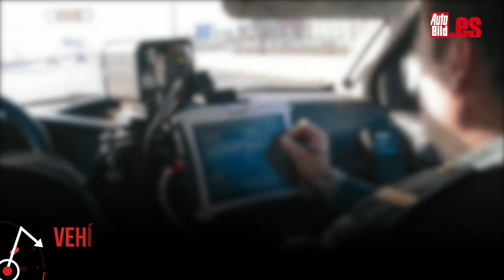Cómo localizar un radar móvil camuflado, te ayudamos a descubrirlos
Sabemos que no es fácil, pero con estas claves podrás evitar alguna que otra multa. Cada vez es más complicado detectar los radares de velocidad en nuestras carreteras. La DGT se ha puesto muy seria con este tema y, además, con la llegada de los dispositivos Velolaser, que son muy pequeños y pueden ser controlados a distancia, averiguar dónde están es realmente difícil. Por eso te vamos a contar unas claves para poder localizarlos.